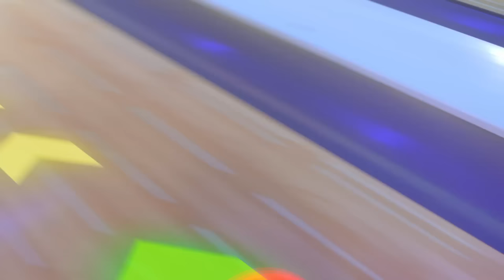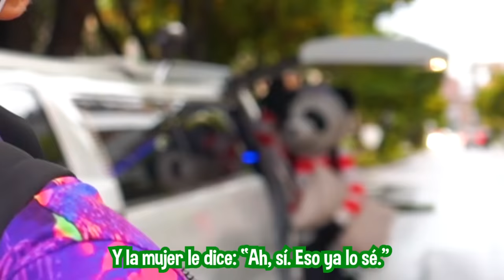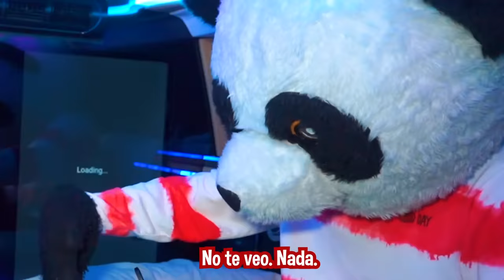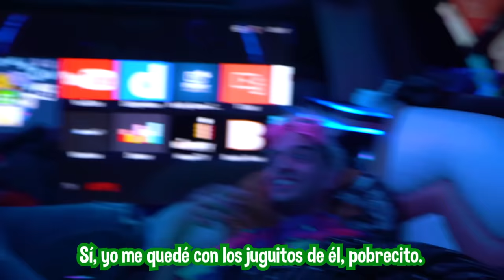24 HORAS VIVIENDO EN LA LIMUSINA MAS LARGA DEL MUNDO - Yolo Aventuras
24 horas viviendo en una limusina, la más larga del mundo.